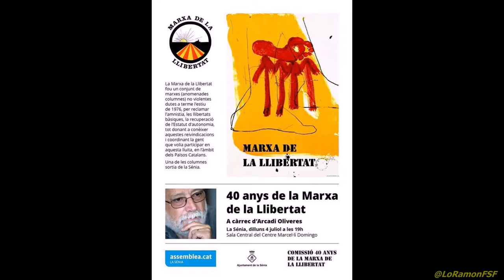Joan Moisés. 40 aniversari MarxaLlibertat. IV columna capçalera La Sénia, anomenada Rafel Casanova.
Joan Moisés es Alcalde de la Sénia

LA SÉNIA. La marxa sense llibertat juny-1976

En una important demostració de força, la guarda civil i la policia
armada, en nombre d’uns 500 aproximadament, repartits per tota la
comarca del MONTSIÀ, van intentar impedir per tots els mitjans,
qualsevol demostració o intent de manifestació en favor de la “Marxa”.
Els controls de carreteres esperaven a Sta. Bàrbara i Ulldecona, per tots
els creuaments fins arribar a la Sénia, localitat on no es podia entrar
excepte els residents o els que tenien familiars allí. A la resta els
obligaven a donar la volta, 0 eren detinguts i traslladats a Tortosa si
portaven alguna cosa relacionada amb la “Marxa de la llibertat”.

A pesar de tot, uns quants van aconseguir passar, trobant un poble
totalment ocupat per guàrdies civils i membres de la Brigada Político
Social, la B.P.S. que interrogaven a qualsevol grup de persones. Si eren
forasters els detenien i traslladaven al cuartel on els interrogaven,
registraven i traslladaven a Tortosa, si trobaven indicis, prèvia recollida
del material.

A més dels cotxes particulars, els que van ser especialment controlats
van ser els autocars, que no van poder passar de Tortosa, excepte un,
que arribant a un poble veí, tots els seus ocupants van ser també
detinguts i traslladats a Tortosa.

Tot este desplegament policial va començar dissabte al mati creant un
ambient de tensió i malestar entre els habitants, la majoria dels quals no
sabien a que es devia tot allò, agreujat per la total vigilància en bars,
places i carrers, a més d’alguns elements del poble que col•laboraven
amb les forces de l’ordre com “vigilants espontanis”.

Diumenge al matí, a partir de les 12 h. del migdia, s’havia de realitzar la
sortida de la Sénia, que es va dur a terme per un grup no molt nombrós
de persones, ja que la resta estaven vigilats o detinguts. En cotxe es va
arribar a Ulldecona, ja que a peu era impossible, i allí es va entregar
una camiseta de la marxa com un símbol de continuïtat de la mateixa.
Ala Sénia es va quedar un petit monument de ciment amb el peu di una
persona gravat, com a record d’un dia històric per al poble.

A Ulldecona el panorama no canviava, i encara que aparentment amb
menys quantitat de forces públiques, es feien detencions i interrogatoris
pel simple delicte de no ser del poble, arribant inclús a retenir a la gent
varies hores, com a cinc joves de la Sénia, sense més motiu que fer una
orxata en hores sospitoses (les 6 de la tarda). També allí van ser
detinguts uns sanitaris de la columna.

Tota esta repressió va dificultar la supervivència de la columna de la
Sénia, anomenada Rafel Casanova. De tota manera, d’entrada ja
s’havien complert alguns dels objectius que s’havien marcat, com era
demostrar l’estat de violència i la manca de llibertat, i lo difícil que era
arribar a una democràcia real tal com preteníem la majoria d’espanyols.

En resum, tenint en compte tots els controls que no van permetre
l’entrada d’ajut extern, malgrat la vigilància que hi havia al poble, encara
que li dolgués al sector immobilista, l’esperit de la Marxa i les ànsies de
llibertat del poble català no es podien ofegar en un simple decret
prohibitiu.

POBLE CATALÀ POSAT A CAMINAR !!

Crònica de l’experiència viscuda per gent vinculada a la Marxa de la
Llibertat de la Sénia,